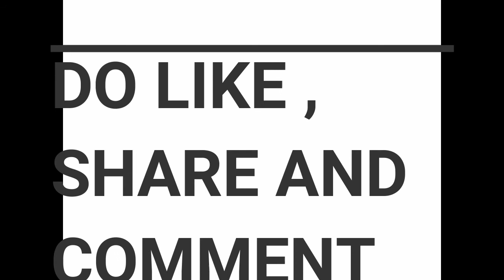Bambiha Bole Sidhu Moose Wala|Bambiha Bole Amrit Maan|Piano cover |Piano Tutorial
Bambiha Bole Piano Cover
Bambiha Bole Piano Tutorial
Bambiha Bole Cover